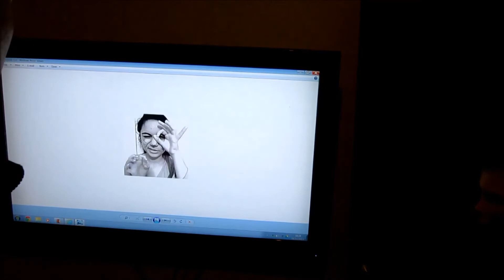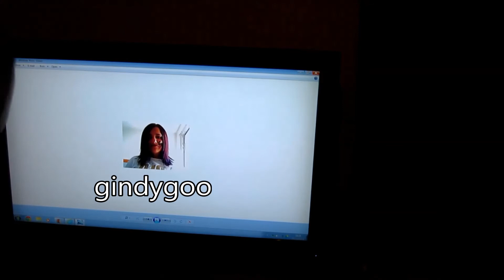flaxverts giffgaff giff cat compertition winner!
Winner and entrants of the giff-cat compo.